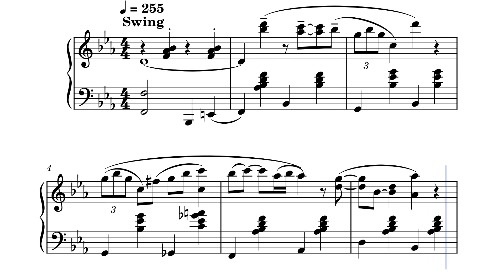Black Bottom Stomp - Jelly Roll Morton Piano Transcription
Here's my transcription of Jelly Roll Morton's solo on Black Bottom Stomp. Originally entitled Queen Of Spades, this is one of few songs by Morton to include only two strains (the second one containing the solo). It is one of Jelly Roll Morton's most popular songs; however, he only recorded it once with his band the Red Hot Peppers. It is short, fun little solo, but sadly, he only played a chorus once in the recording.